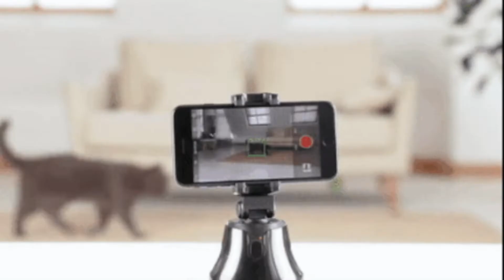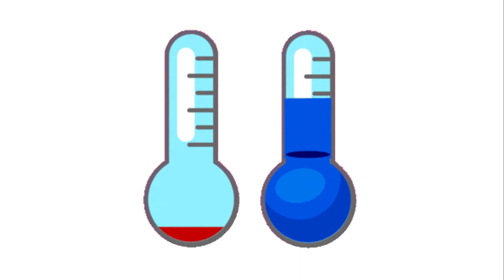BATERIA de SAL! O que são BATERIAS de SÓDIO?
Bateria de Sal ? Você já imaginou uma bateria feita a partir de sal? Soa meio estranho, não é ? Vem comigo hoje e descubra mais...